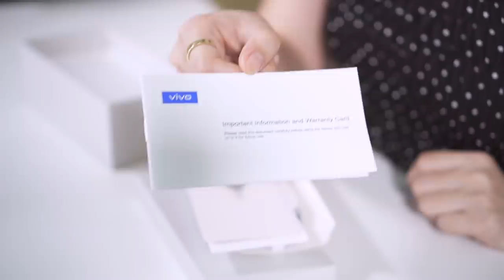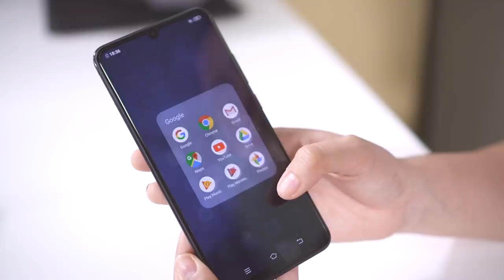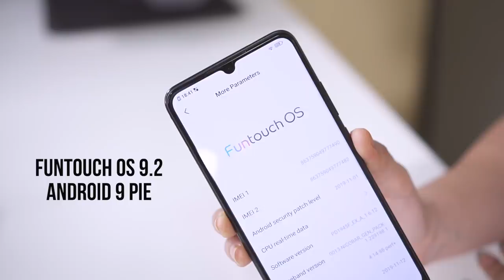VIVO S1 PRO UNBOXING & REVIEW: DIAMOND SHAPED CAMERA!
My Gear:
Canon M50:

Shopee: marybautistaYT